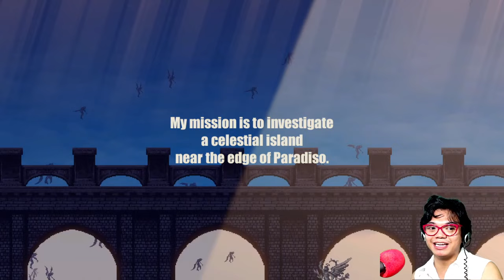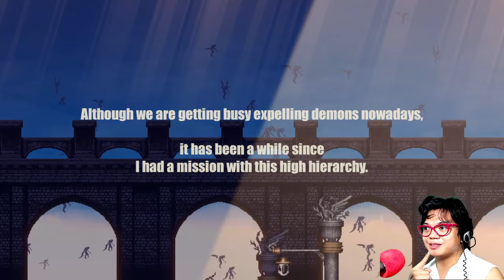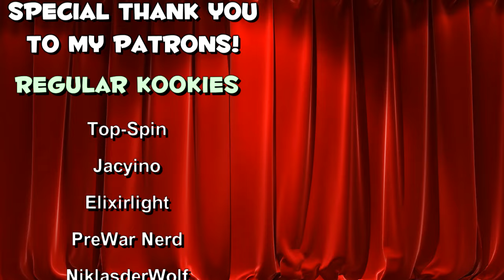That's why his name is FLOODY | Paradiso Guardian Ep 1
Welcome back to a new gameplay video called "Paradiso Guardian"!

A metroidvania game heavily influenced by SOTN. Play as Lenga, the Battle Angel, going on a quest to reclaim the floating castle occupied by the Demon army!

Support the Game Makers to create more!